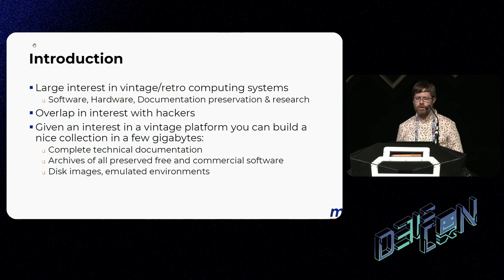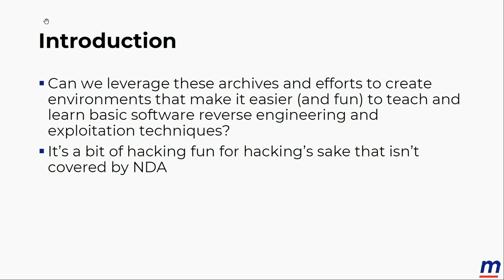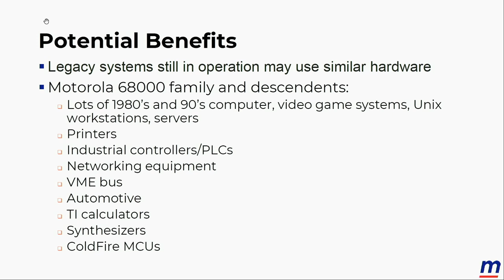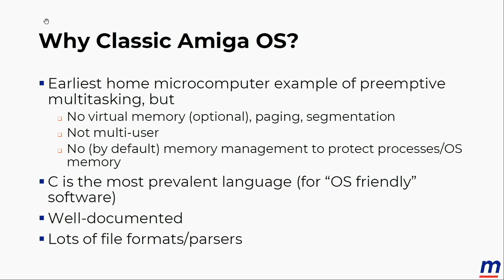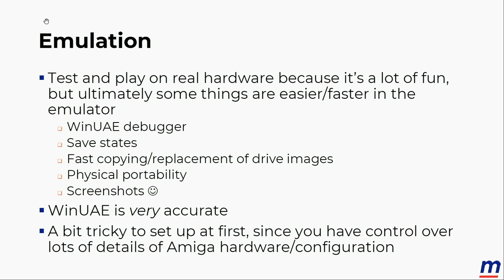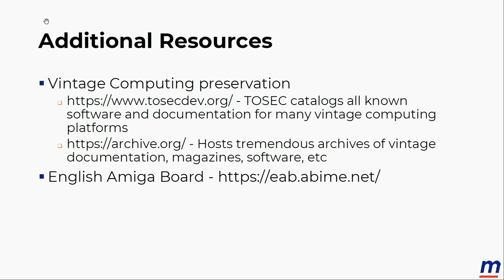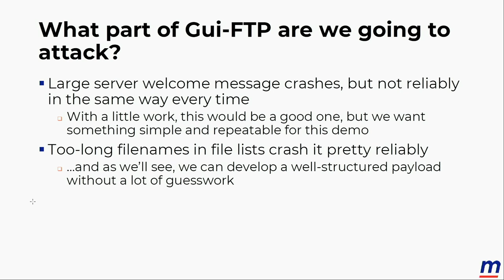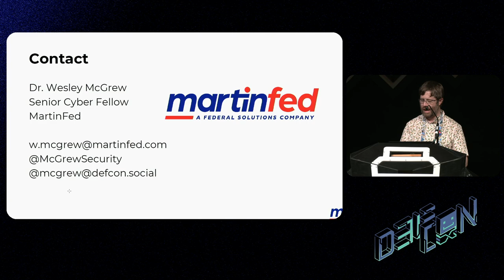DEF CON 31 - Retro Exploitation - Vintage Computing as a Vuln Research Playground - Wesley McGrew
It can be very difficult for those new to hacking to learn about vulnerability discovery and exploit development on modern operating systems and software. The complexity of a modern computing environment, developer awareness of security risks, and the iterative development of exploit mitigations over the past three decades has put up an intimidating wall in front of those who would be interested in learning about vulnerability research. Vintage computing environments can provide an interesting and fun playground environment for learning and experimenting with reverse engineering, vulnerability discovery, and exploit development.

In this talk, Wesley will discuss the setup of a complete environment for hacking software for the Commodore Amiga line of computers, a 16/32 bit computing platform of the late 80s and early 90s (not to mention a dedicated following of users and software today). He will describe the hardware environment, OS architecture, and the practically endless library of software that can be used as interesting targets of research. On-system development and debugging software will be described, as well as using the modern Ghidra disassembler. A case study of identifying and exploiting a vulnerability in a 1994 vintage FTP client will be discussed in technical detail.